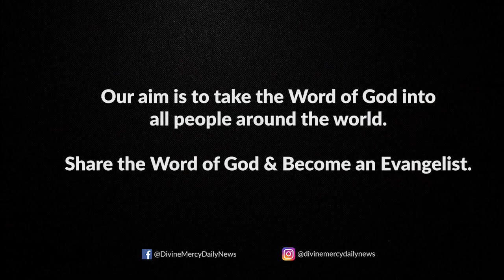Holy Mass Reading and Reflections I July 15 I Matthew 11:28-30